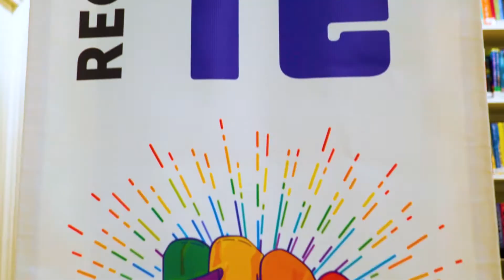NC LGBTQ 30 Final with KOCT